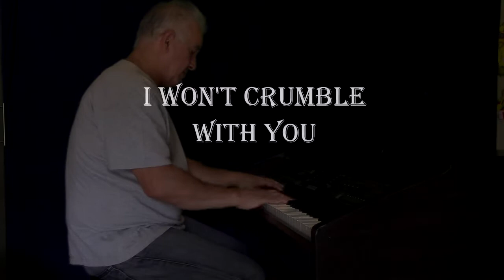I wont crumble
I Won't Crumble with you